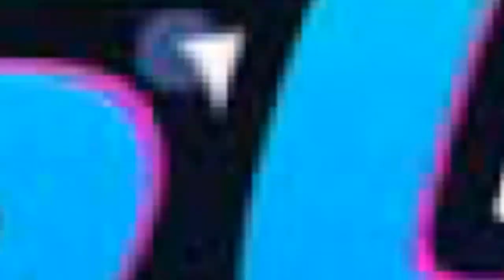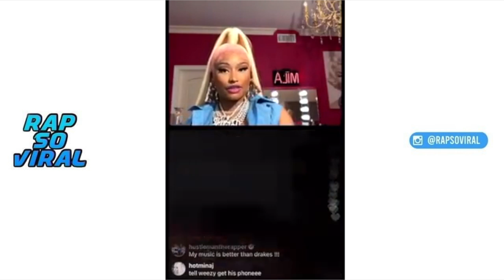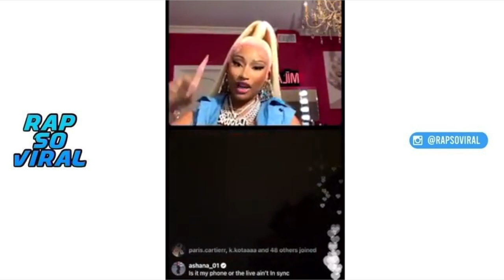Drake Gets Emotional Talking To Nicki Minaj !!!